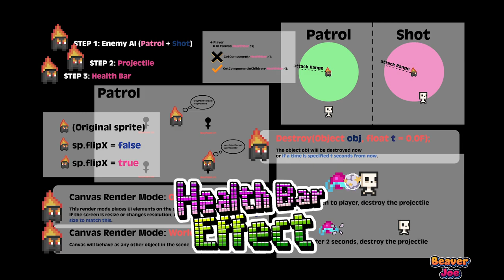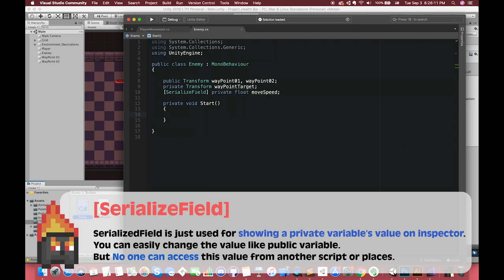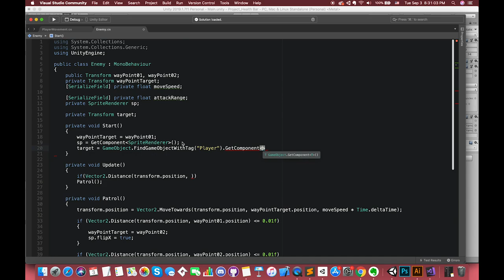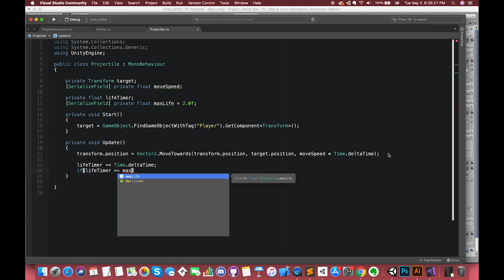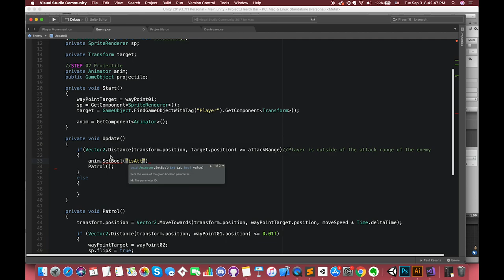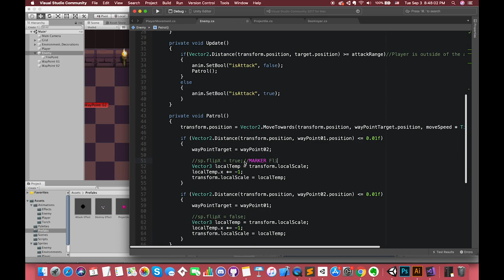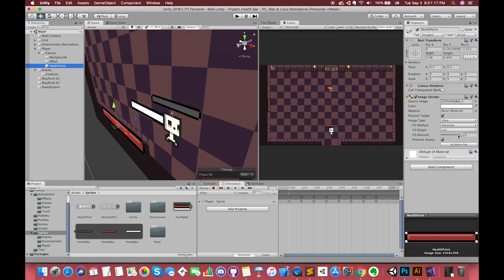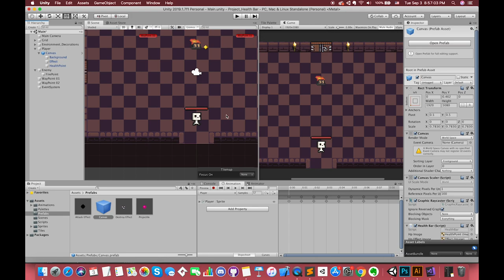OBVIOUS Health Bar Damage Taken EFFECTS in Unity (Includes Simple Enemy AI - PATROL & SHOOTING)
Cómo hacer barras de salud OBVIOUS en Unity (Incluye Simple Enemy AI - PATROL & SHOOTING)

In this episode, we will have a look at How to use UI elements to make the HEALTH BAR. Also, We will cover the simple Enemy AI about PATROL and SHOT.

※Keyword※

SerilizedField, Patrol, Vector2.Distance, FlipX, Visual Effect, Destroy, Add Event on Animation, Sprite Editor, Overlayer Mode, World Space, GetComponentInChildren

★ Timeline Of this tutorial ★
00:02 Introduction ※
00:57 Take a look at starting project ※
02:58 Enemy-Patrol ※
05:43 Attack Range ※
07:10 Make a projectile ※
11:20 Enemy Walk & Attack Animations ※
13:35 Add Event on Animation frame ※
15:17 Health Bar ※
21:30 Thanks and Plz sub to my channel! ※

★★★ Hopes SMASH likes and subs button. Very appreciate for your subscription.